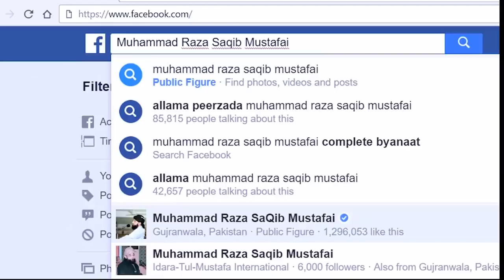Norway ke Waqia ki Haqiqat Muhammad Raza Saqib Mustafai Quran Hadees LR